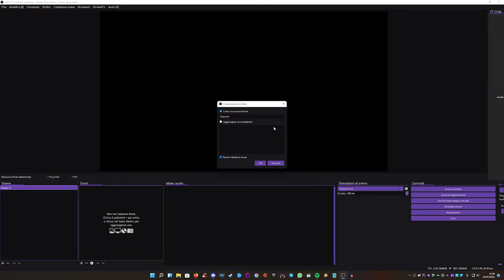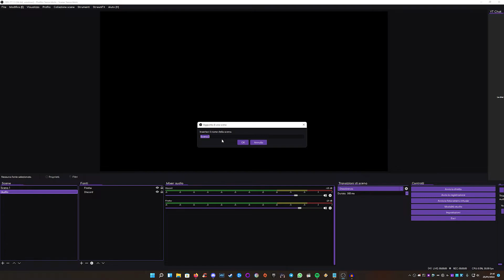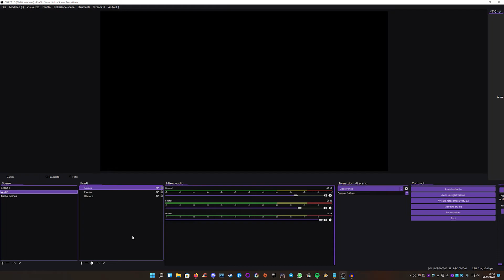SEPARARE l'audio su OBS tramite Plugin (GRATIS)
In questo video vi spiego come separare tutte le fonti audio su OBS Studio tramite un semplice PLUGIN, e senza utilizzare quell'odioso Voicemeeter BANANA.
Buona visione!

★CONDIVIDI! ✓
★COMMENTA! ✓